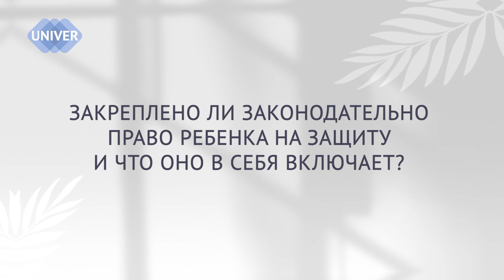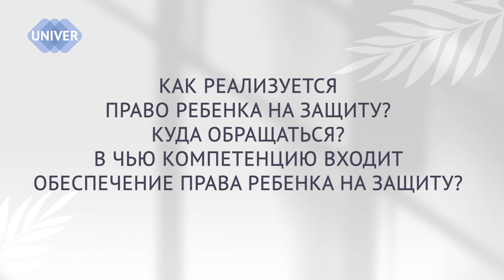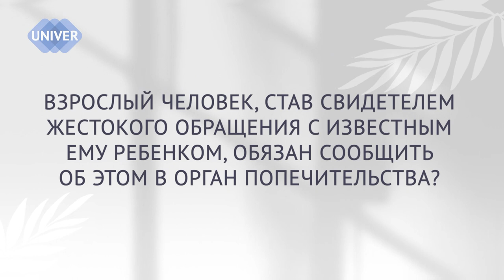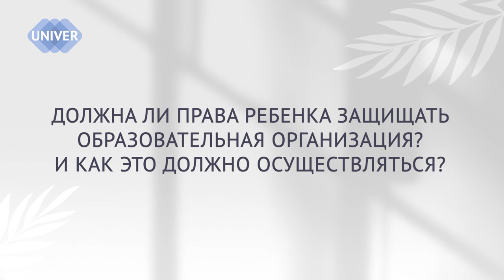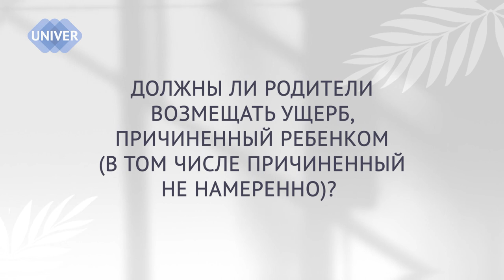Защитить ребенка, не право, а обязанность взрослого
Ребенок – это кто?

Почему сегодня надо говорить о правах ребенка?

Какие основные нормативные акты закрепляют права ребенка и гарантии их реализации?

Какими правами обладает ребенок в РФ?

За кем закреплено право по защите ребенка? Как оно реализуется?

Какие права и обязанности  предусмотрены у родителей в отношении ребенка?

Ответственность для родителей за неисполнение или ненадлежащее исполнение своих обязанностей.

Закреплено ли законодательно право ребенка на защиту и что оно включает в себя?

Как реализуется право ребенка на защиту? Куда обратиться и кто может это сделать?

Какие наиболее распространенные  угрозы, от которых надо защищать ребенка?

Защитить ребенка, даже незнакомого, обязанность, а не право!
Куда обращаться в таких случаях?
Как защитить ребенка от недобросовестных родителей?

В каких случаях родители должны возместить вред, причиненный их детьми?

Как права ребенка может защитить образовательная организация?

Роль прокуратуры в механизме защиты прав ребенка.

На вопросы отвечает представитель Прокуратуры Республики Татарстан Аделя Рушановна Гайнутдинова - старший помощник прокурора Республики Татарстан по взаимодействию со СМИ и общественностью

00:00 – представление гостя и темы программы
01:10 – почему сегодня надо и важно говорить о правах ребенка?
02:03 – кто считается ребенком?
02:38 – в каких нормативных актах закреплены права ребенка? И какие основные права есть у ребенка
05:03 – какие права и обязанности закреплены для родителей?
06:57 – кто должен воспитывать: семья или школа?
10:49 – что считается жестоким обращением с ребенком?
11:42 – что включает в себя право ребенка на защиту?
12:50 – куда обращаться за защитой?
14:08 – взрослый обязан сообщить о нарушениях прав даже постороннего ребенка
15:38 – должна ли образовательная организация защищать права ребенка?
17:13 – кто возмещает причиненный ребенком ущерб. И возмещает ли вообще
19:23 – что или кто угрожает детям сегодня
21:10 – безопасности поведение ребенка в сети интернет
22:55 – какова роль прокуратуры в защите детей? Можно ли обратиться напрямую?